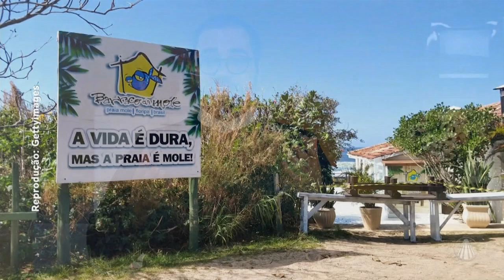Curiosidades de Santa Catarina e comidas típicas com Pe. Henrique Maciel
No Bênção da Manhã, Pe. Henrique compartilha curiosidades do Santa Catarina e experimenta comidas típicas. Confira!

TV APARECIDA
É bom estar onde a Mãe está!